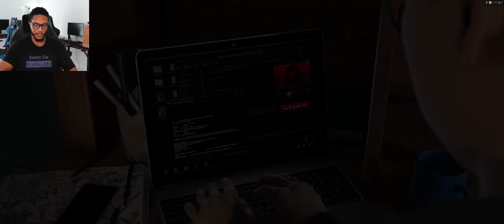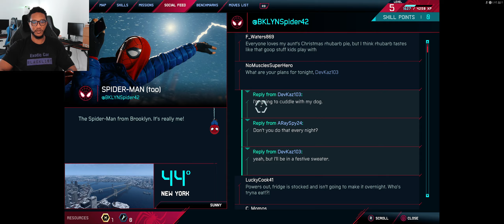Spiderman Miles Morales gameplay Part 2